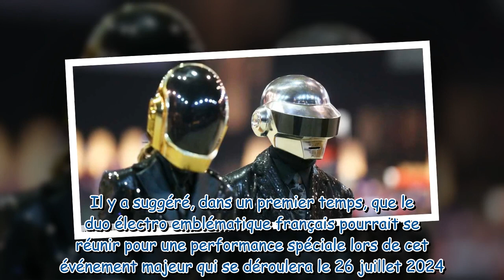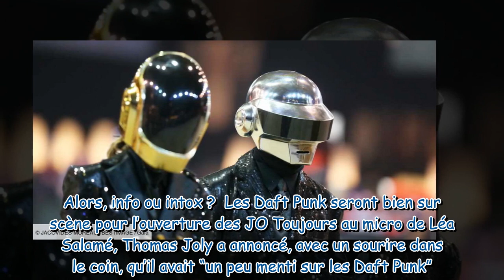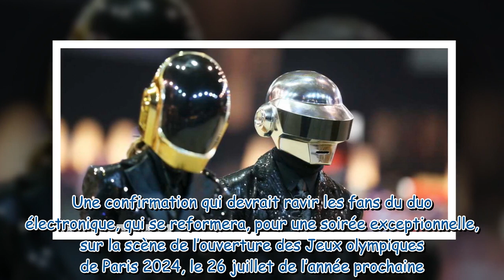Les Daft Punk réunis pour une occasion très spéciale Cette annonce qui donne de l’espoir à leurs f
Les Daft Punk réunis pour une occasion très spéciale ? Cette annonce qui donne de l’espoir à leurs fans